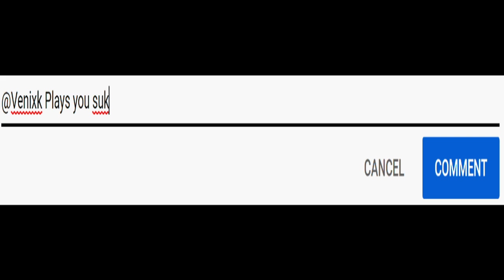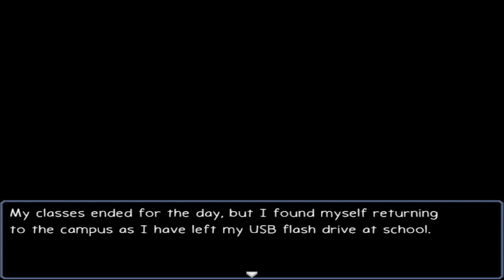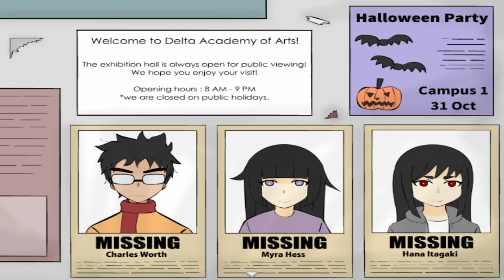Ann | PART 1 | The School of DAAAAAAAAAA